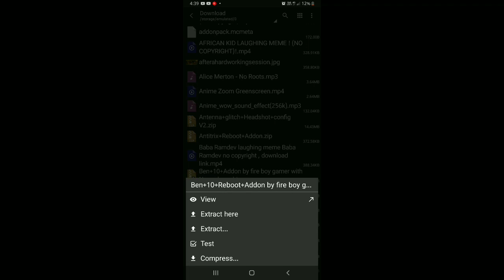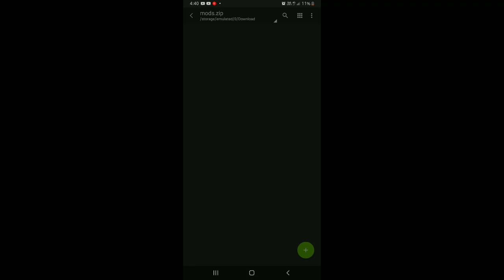how to download Ben 10 reboot mod in pojavlauncher with no lag Minecraft 1.12.2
GUYS IS YOU LIKE THIS